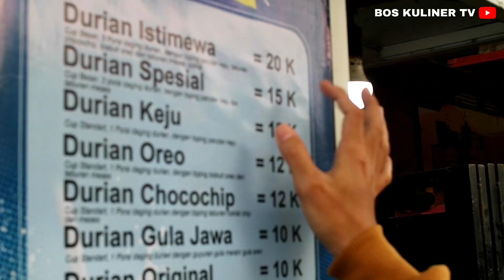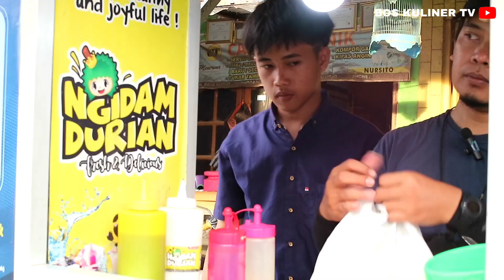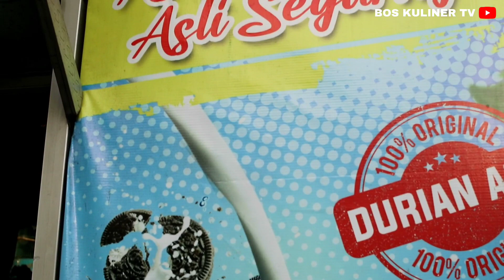ES NGIDAM DURIAN‼️MANIS LEGIT SEGER BIKIN KETAGIHAN‼️ES DURIAN KEKINIAN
Es duren ( Es ngidam durian) adalah kuliner kekinian yang banyak disukai orang. Rasa Duriannya ditambah aneka varian rasa & topping menambah cita rasa tersendiri yang melengkapi kesegarannya. Es durian sangat cocok untuk diminum pas buka puasa.

Es ngidam durian berlokasi di :
Pasar Bal Balan Kalirejo kec. Undaan Kab. Kudus
jam buka 4 sore - jam 9 malam
harga 10 - 20 k // KULINER KUDUS